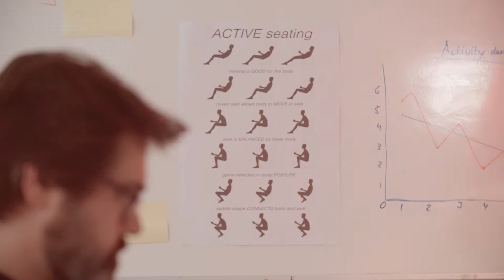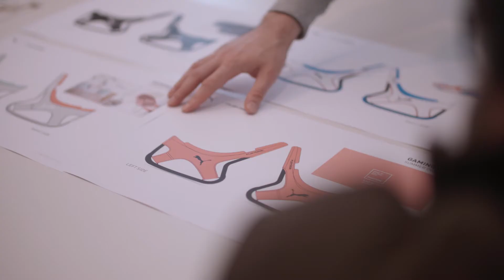Playseat® PUMA Partnership – Playseat®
Sports company PUMA and gaming gear company Playseat® have developed revolutionary sitting gear for active gamers, building on Playseat®’s innovation and PUMA’s extensive ergonomic and material research to turn gaming into an active experience.

About the Playseat® PUMA Active Gaming Seat
The Playseat® PUMA Active Gaming Seat adapts perfectly to your body. It is the tool for any gamer. This revolutionary game seat gives an active and correct seating position with full freedom of movement. This lets you get the maximum out of your gaming performance.

The unique design focuses on having absolute control during gaming and provides the ideal seating position for players of all levels, ages and heights. The game seat follows your movements and gives complete freedom of movement whether you’re in attacking or defensive mode. Of course you can also sit back in it and relax. You’re always sufficiently comfortable with this game seat, even after hours of gaming.

Key features
• Complete freedom of movement;
• Ultimate comfort thanks to the high-tech, breathable ActiFit™ material, also developed by PUMA;
• Total control through MotionForce™ base with rubber feet.
• Storage pockets for accessories such as phone, controller and remote control;
• Can be set up in just a few seconds;
• Ideal for all consoles and mobile games.

Playseat® is the global number one in racing and gaming simulation! All products are fully patented, designed with vision and state of the art development, combining all around versatility for everyday use with the highest level of quality. With a big variety in racing, flight, gaming and office chairs, Playseat® has the right seat for everyone!

On our YouTube channel we will post video’s about new products, product reviews, partnerships and more!